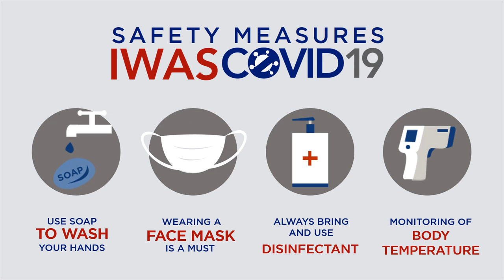PHLPost IWAS COVID 19 English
PHLPost Corona Virus Disease Prevention